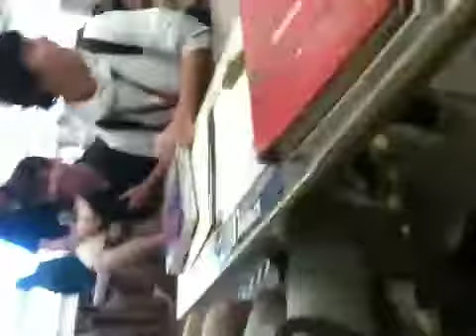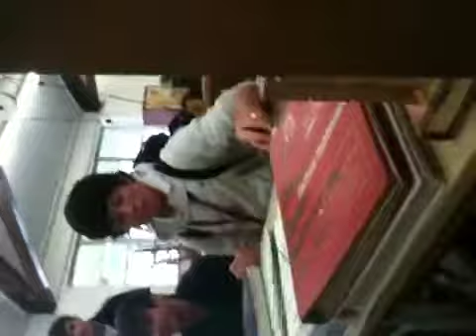Funny shit in school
Blake and Timmy being dumb